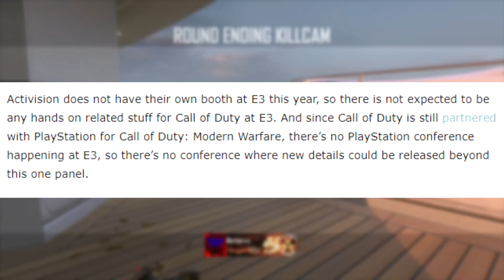NEW MODERN WARFARE GAMEPLAY REVEAL AT E3 2019! MODERN WARFARE CAMPAIGN MISSION GAMEPLAY AT E3!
NEW MODERN WARFARE GAMEPLAY REVEAL AT E3 2019 This Tuesday!